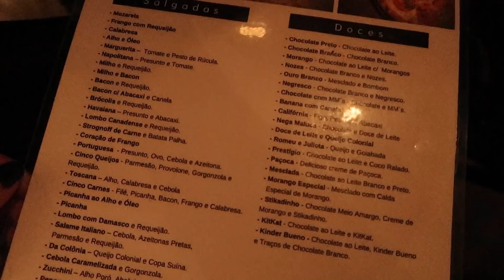LANÇAMENTO E DIA DE EXAMES + COMEMORAÇÕES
Todas a minha trajetória para conquistar MEU PRIMEIRO MILHÃO NA INTERNET. Clique para comprar